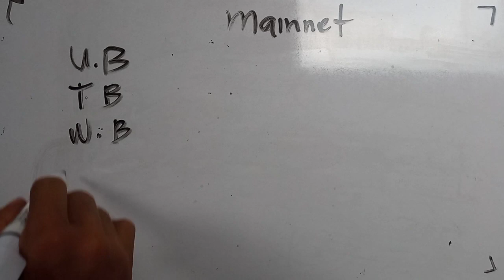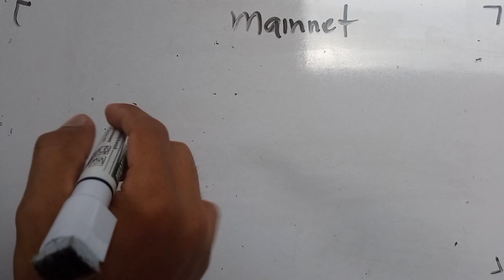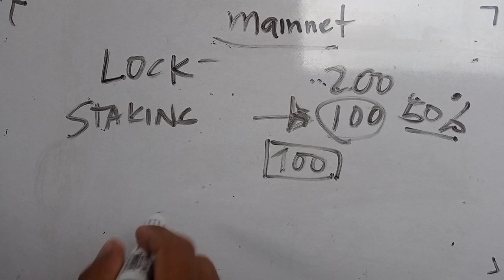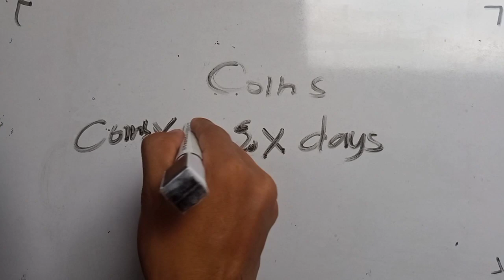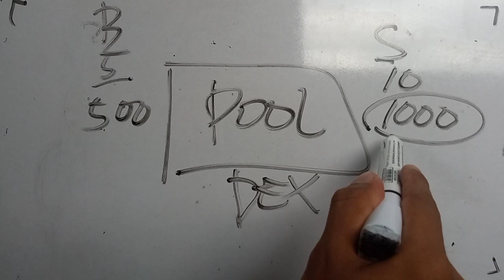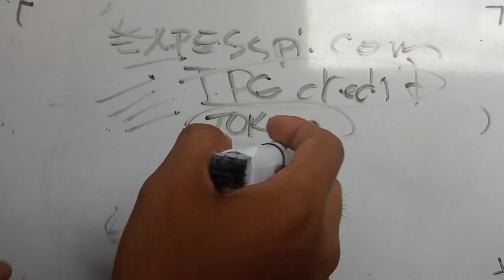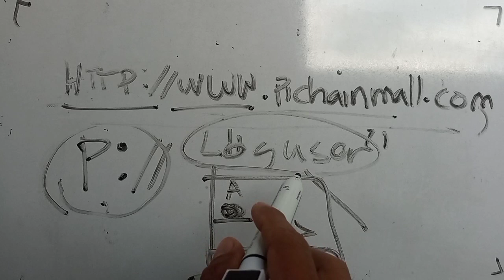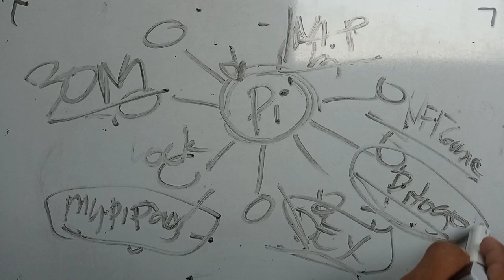PI NETWORK MAINNET || LOCKED UP COINS || TO THE MOON